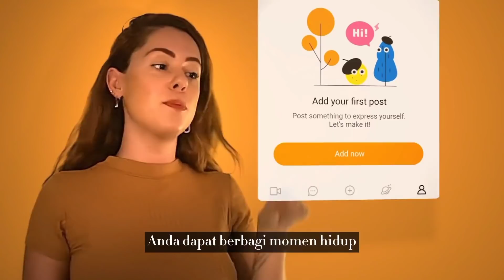Minecraft Build Battle, Tapi Yang Build Adek Aku Yang Masih Umur 5 Tahun..!!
Guys, untuk kalian yang ingin punya lebih banyak teman atau mencari pacar tinggal tekan link dibawah ⬇️⬇️⬇️

 THANKS FOR:
1. SekulGaming - 10k

Credit
Intro by @raffi1704
My Skin by @bolo10.skin

thanks...